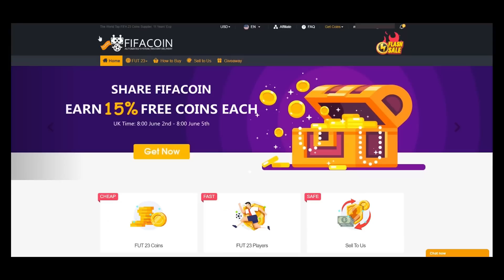I Opened My Shapeshifters/ 91+ EFIGS TOTS Futchampions Rewards & This CRAZY Thing Happened!!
Use 'ovvy' for Big Discounts